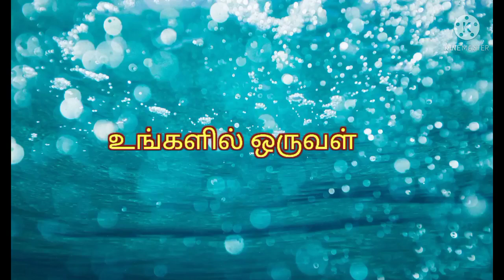11-11 dots sivarathiri kolam|| sivalingam kolam|| daily kolam design